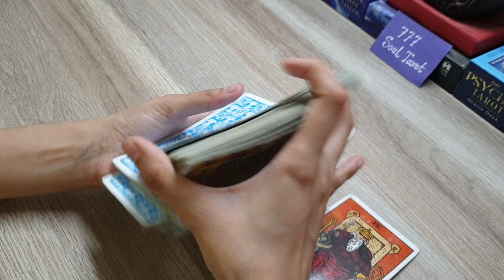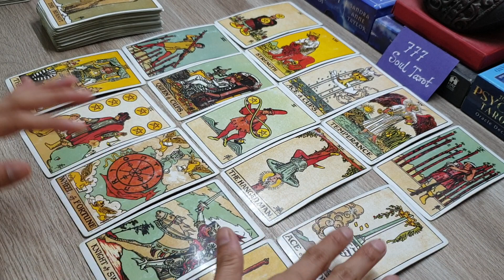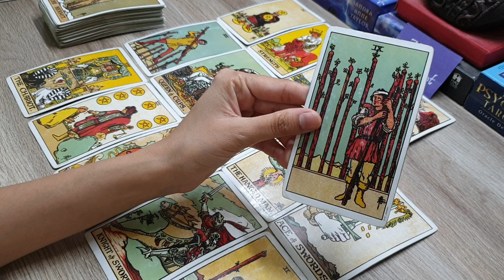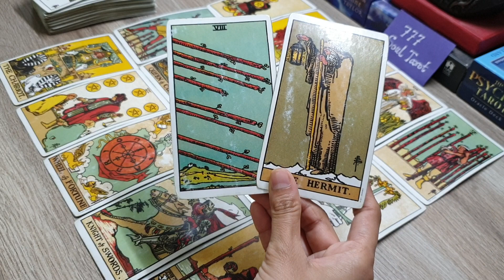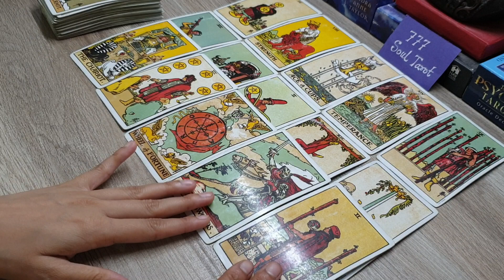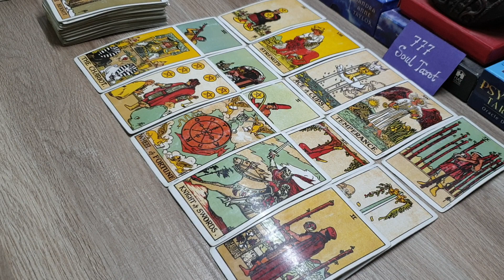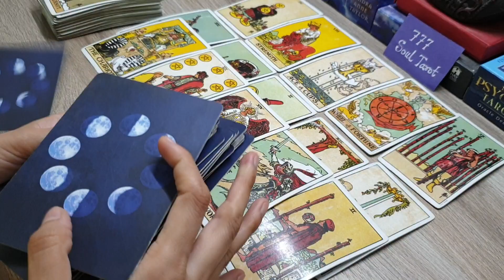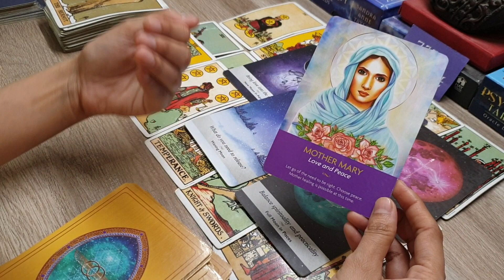All signs: आने वाले 3 दिन कैसे रहेंगे क्या good news/blessing मिलेगी आपको? god guidance 🌷🧚‍♀️🤲😇💫